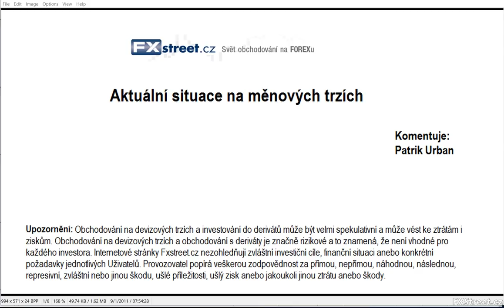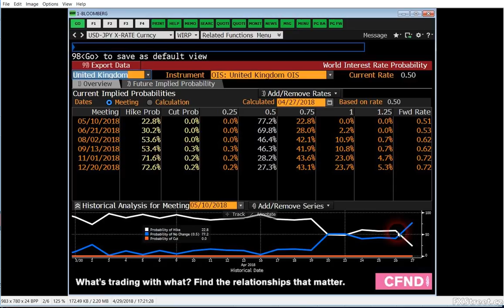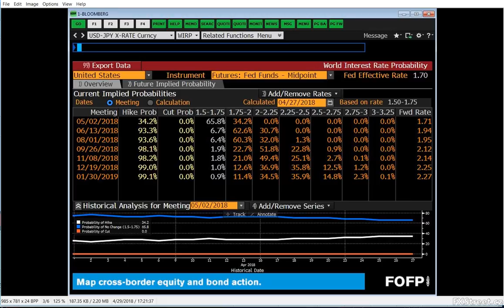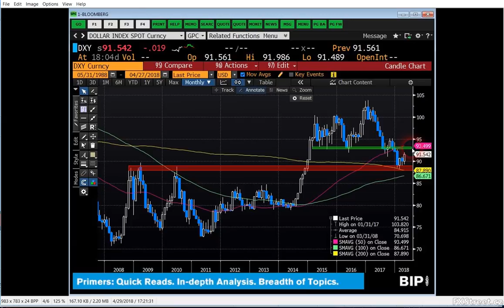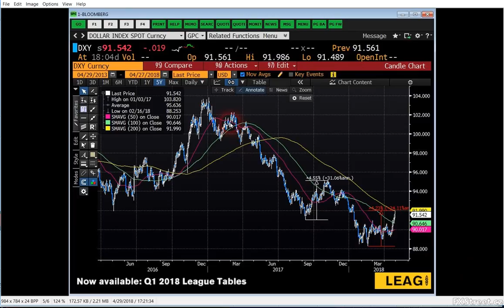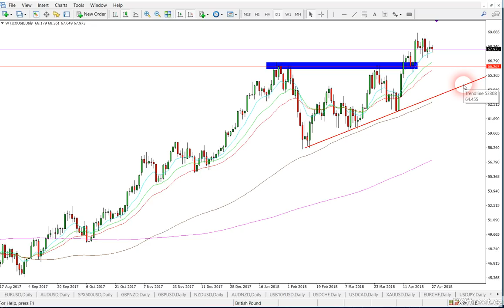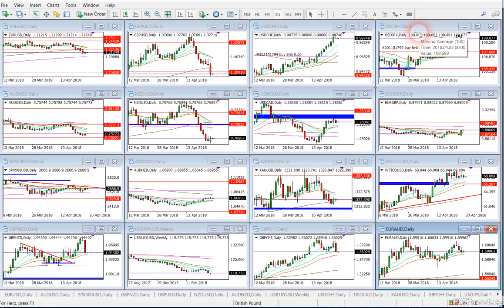Forex, komodity a akciové indexy - analýza Patrika Urbana z FXstreet.cz (30.4. - 4.5.2018)